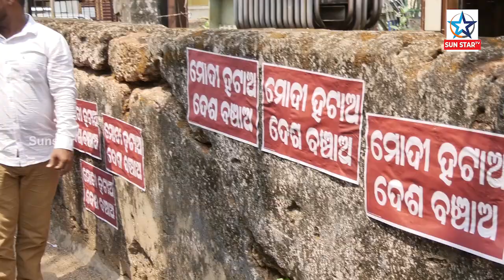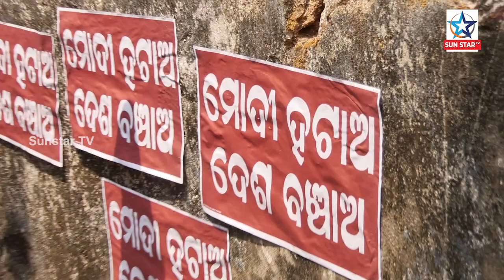ଓଡ଼ିଶାରେ ପୋଷ୍ଟର ରାଜନୀତି ତାତି, ଦିଲ୍ଲୀ ପରେ ଏବେ ଓଡ଼ିଶାରେ ଲାଗିଲାଣି ମୋଦି ହଟାଅ ଦେଶ ବଞ୍ଚାଅ ପୋଷ୍ଟର